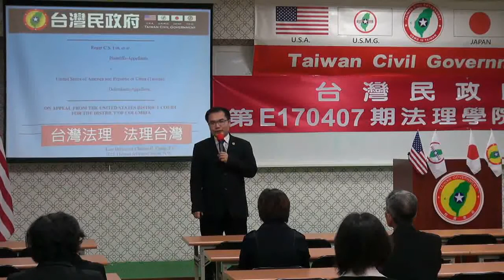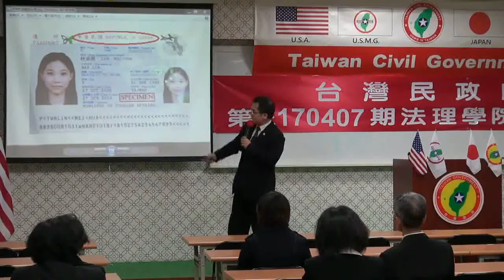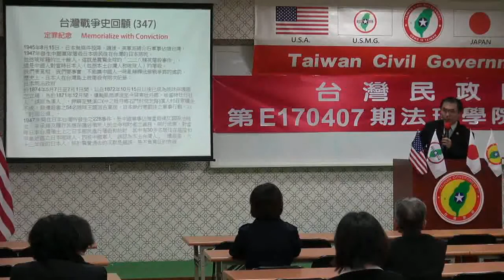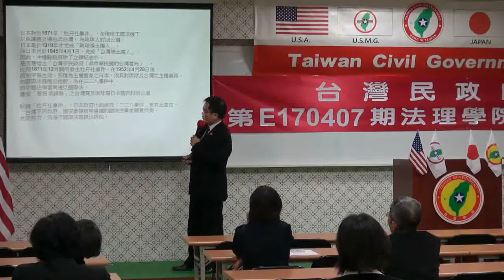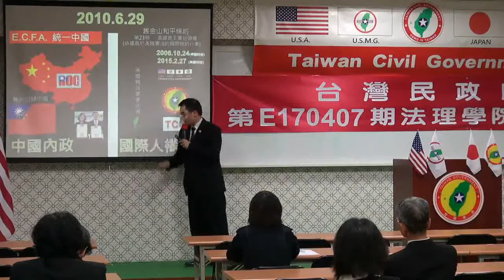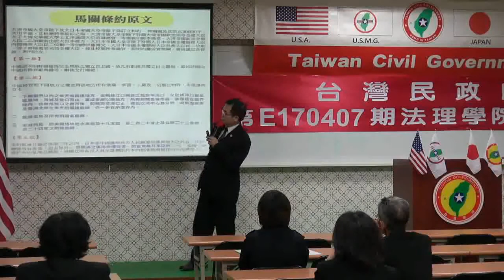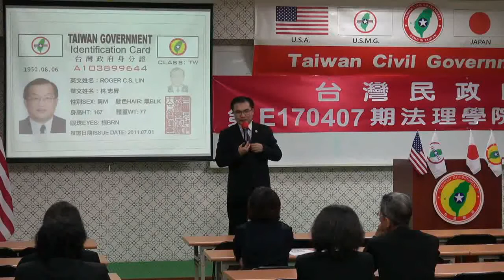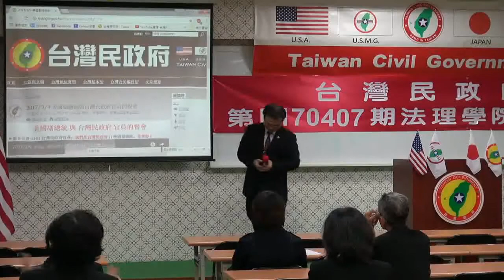170407-1-us-台灣法理、法理台灣-溫晟志-台灣民政府第E170407期法理學院初級班